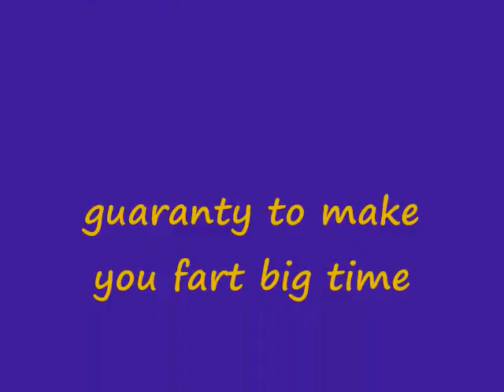MAN EATS CAT FOOD SANDWICH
OK you requested it, here is a repost of man eats cat food sandwich,